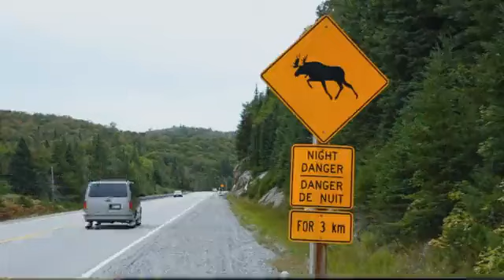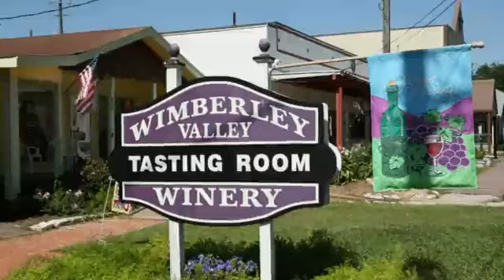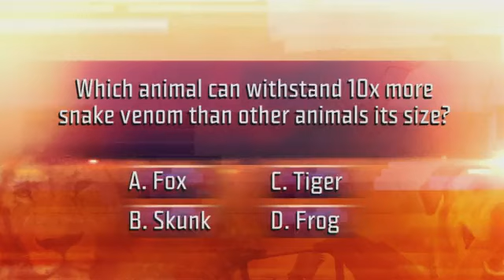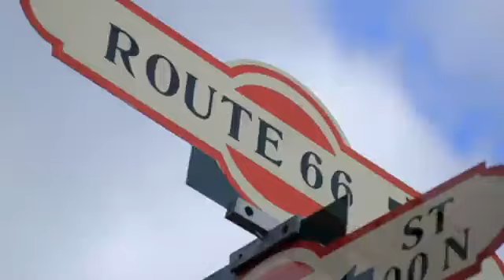Animal Life Bengali(14)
Animal Life Bengali all